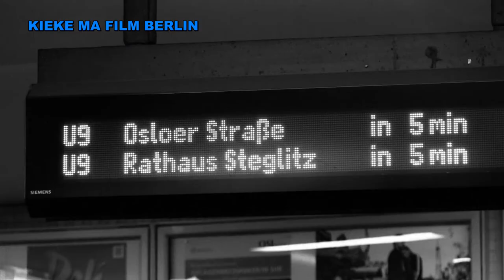BERLIN Bahnhof Zoo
Bahnhof Zoo in Berlin